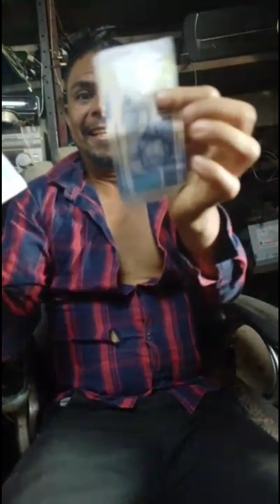Let's goo - liloca cool b DR general muzka themba nyathi DJ PEC